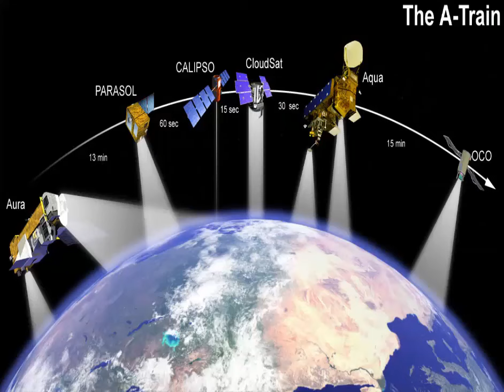Intellicast - Caribbean Satellite in United States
Active Track · 24hr Winds · 48hr Winds · 72hr Winds · Atlantic Analysis · Interactive Map · Atlantic Satellite · Atlantic Forecast · Caribbean Satellite